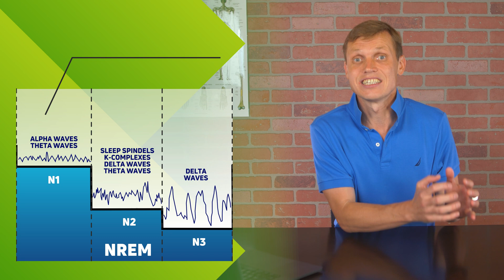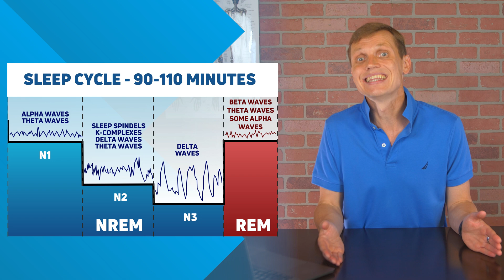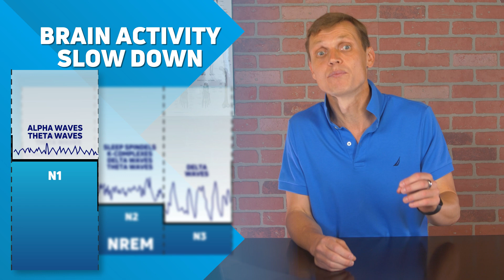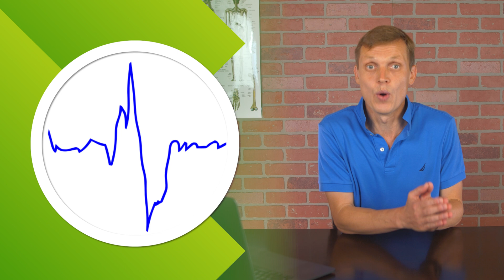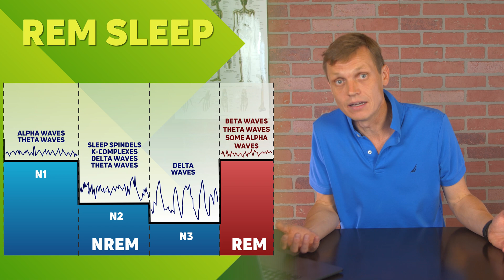Sleep Cycle, Sleep Stages and Sleep Architecture - Science of Sleep, Part 2/6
What are sleep architecture, sleep cycle, sleep stages, REM, and deep sleep? And what is sleep in general and why sleep has such a deep impact on our lives?

To address all these questions, we decided to dedicate an entire deep-dive series for the next several weeks to the Science of Sleep.

And, in this, the second video of the series, we discuss

 - Definitions of sleep
 - Sleep architecture
 - Sleep cycle
 - Sleep stages
 - NREM and deep sleep
 - REM sleep
 - Many other topics

Overall, in this series, we'll talk about many aspects of sleep

 - What is sleep
 - Sleep structure
 - Sleep stages
 - Archetypes of sleep patterns
 - Circadian rhythm and biological clock
 - Effects of sleep deprivation in the short and long term
 - Many-many other things

Better sleep, better life!